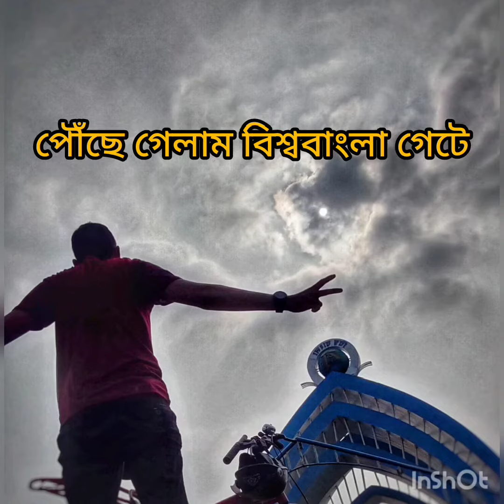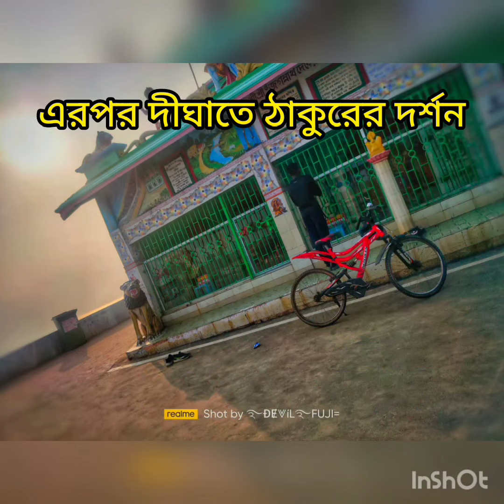আমার গ্রাম থেকে সাইকেল🚲নিয়ে দীঘা ঘুরতে গেলাম😍কি খেলাম🥤রাত্রিটা কেমন কাটলো🤗কখন ফিরলাম 💯video 💥